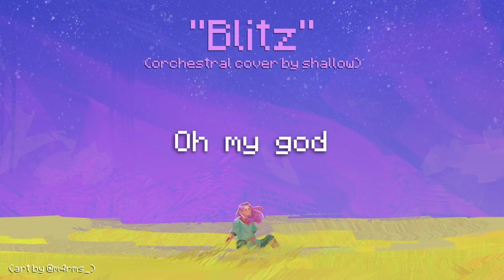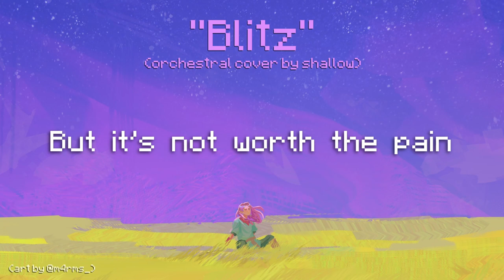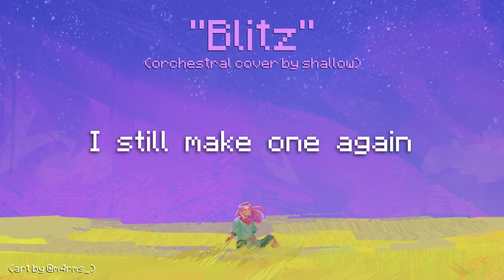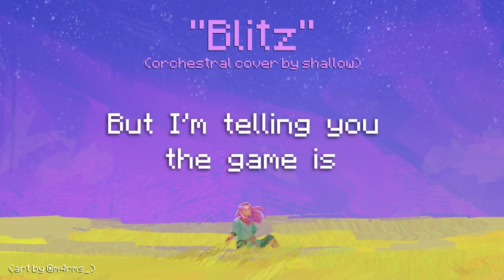Technoblade's "Blitz" | Orchestral Cover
for context Blitz is a minecraft parody of a Taylor Swift song made by Technoblade who passed away about a year ago. This cover is made as a tribute for him.

fun fact i never actually listened to the original taylor swift song lol

overly long description no one's gonna read:
one thing you may not know about me is that Techno is by far my favorite youtuber on the entire site. I could never watch a livestream for more than 30 minutes from any other youtuber, yet for Technoblade I watched everything he pumped out ever since I started watching him. His videos alone shaped most of my personality and humor, and to this day I think they're the most entertaining videos ever made on YouTube. I'm still in denial about his death, and it took me a year not to immediately tear up when I see his name. RIP Technoblade.

q: where can i use this?
a: idk how this works because its a cover of a parody of what i think is a copyrighted song but if it were up to me you can use it anywhere as long as you credit me unless its a reupload (reuploading it but slowing it down/adding reverb etc is also not allowed) or an extension

art by @m4rms_ on Twitter (this video isn't monetized hopefully it doesn't count as commercial work ,_,)
editing by @wither25